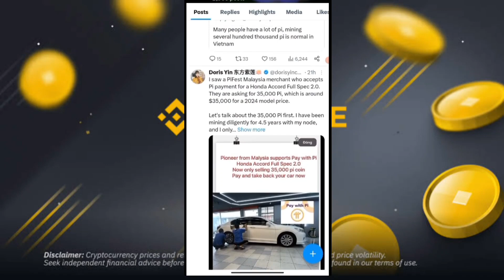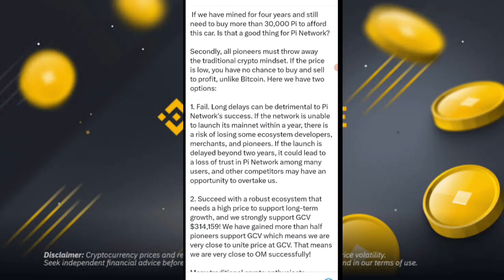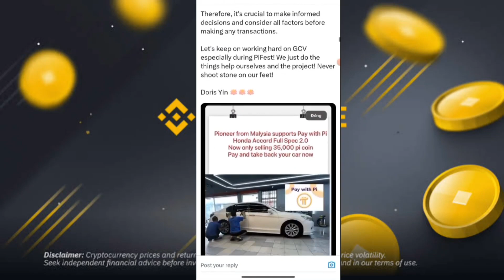Boom 💥Honda Bike accept Pi Network payment Partner 🤩 bike Buy & Sell On Pi 🤯 1Pi = $314,159 🤑crypto